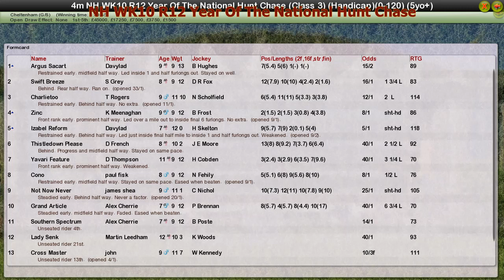NH WK10 R12 Year Of The National Hunt Chase